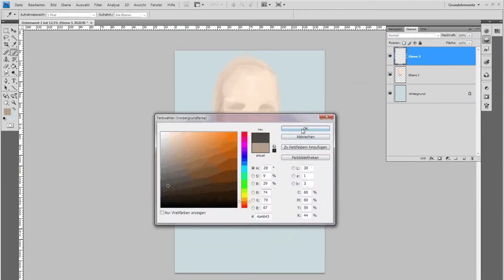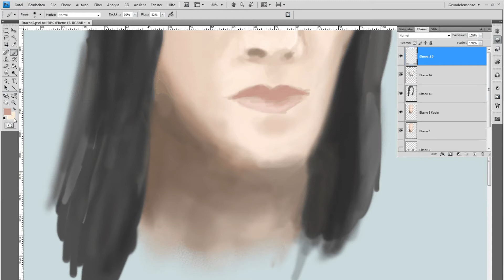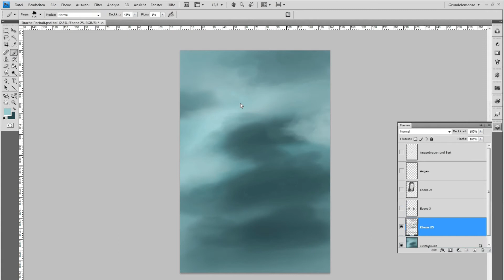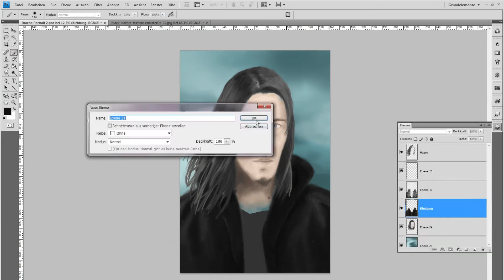The self-proclaimed monarch Speedpainting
A speedpainting of a portrait I drew 2015. It shows the antagonist of one of my novels, who will be the monarch later. This portrait was drawn without any references since this character is completely fiction. It was really hard to draw the coat and the hair. His appearance is inspired by the glam gothic style.

Artwork: Nadine de Macedo
Character: Nadine de Macedo